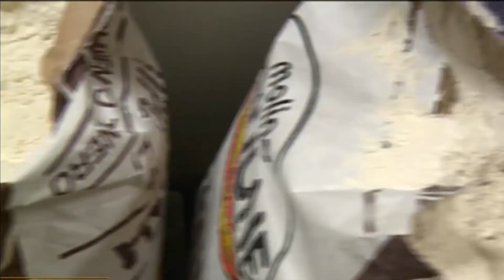Sicilia - Aumenterà nuovamente il prezzo del pane, "interessa a qualcuno?"